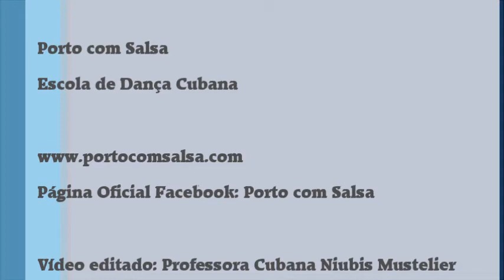SWING(MERENGUE) • LATINCUBA BANDA CUBANA • NOITE CUBANA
O primeiro sábado de cada mês
Rua Bar de Tapas e Restaurante
Travessa de Cedofeita nº 24, Porto, Portugal
03 de Outubro de 2015

Porto com Salsa
Escola de Dança Cubana